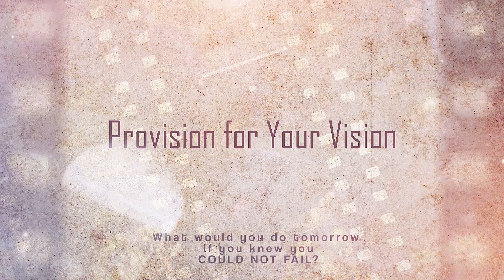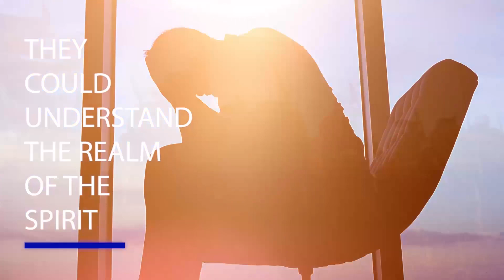satan Hates This Power Word - Part 2 - Kevin Zadai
Welcome to Kevin Zadai's Official YouTube Channel
Kevin Zadai is known as the man who went to heaven and back, so he knows that heaven is for real.

In 1992 during a routine surgery, I met with Jesus on the other side. The time I spent in the presence of Jesus profoundly changed me to my core. I believe Jesus promised me that my story, including all the things I learned during our conversation, has the capacity to radically change those who read it. It is my prayer that as you read about my visitation, you will experience the same thing I experienced and have an even greater outcome.
Interested in the Offer from this Video click the link bellow.,

Interested in becoming a partner?

Warrior Notes has an all-new digital Partner program for 2020! New Partner Benefits include:

Monthly email newsletter with a personal letter from Kevin and Kathi, news, upcoming events, and special offers
Access to exclusive programming on the Warrior Notes TV app ($20/month average minimum donation)
Access to an exclusive Partner page with free digital downloads
Warrior Notes School of Ministry discount

Warrior Notes TV App is available for Download. Signing in is only available to partners please visit our partnership page above to learn how to become a partner.

We are excited to announce that Kevin Zadai's online School of Ministry HAS launched. This online school is very user-friendly and affordable for you to go deeper into the things of God.

OR

2. Message Any Dollar Amount
3. Click "SEND"